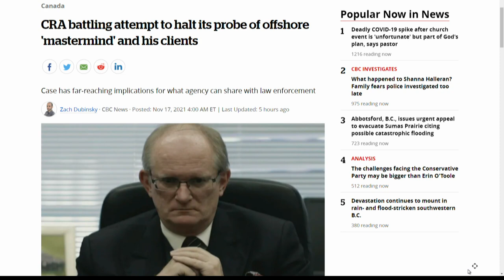CRA goes to court to continue audit of offshore 'mastermind'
Ottawa will ask the Federal Court of Appeal on Wednesday for the green light to continue auditing a British Columbia man they say was the 'mastermind' behind an organization that helped wealthy Canadians move tens of millions of dollars through tax havens.